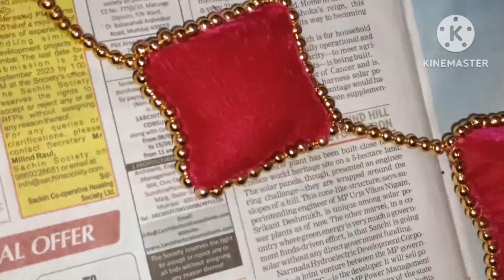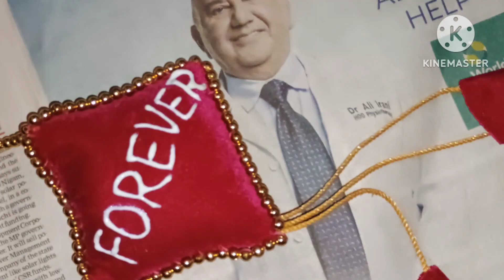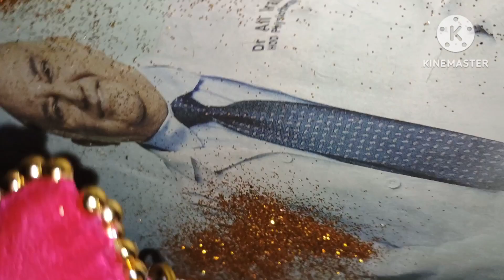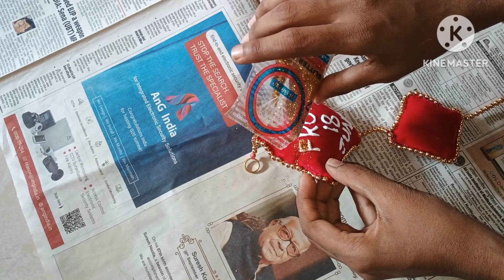नाम वाले दुल्हन लटकन